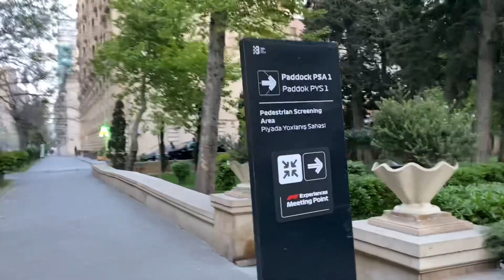April 28, 2023. Вечерняя прогулка. День завершен, ура!